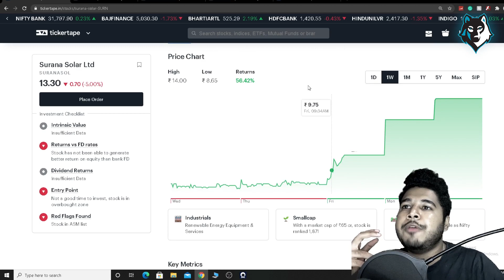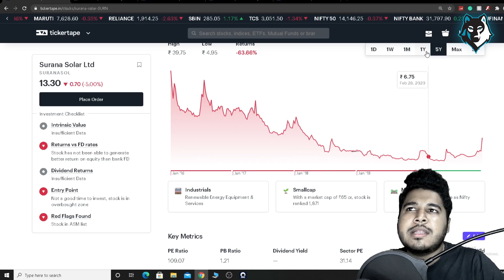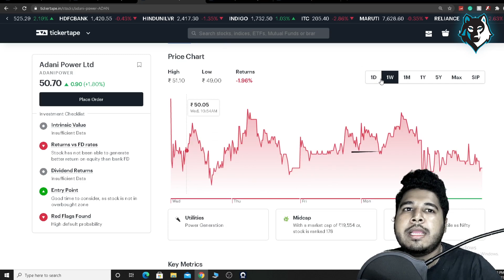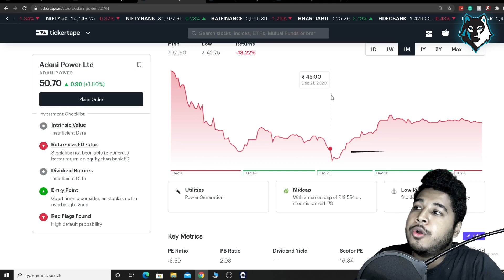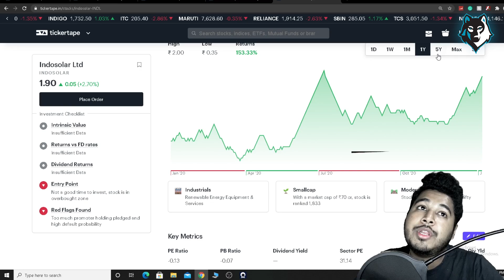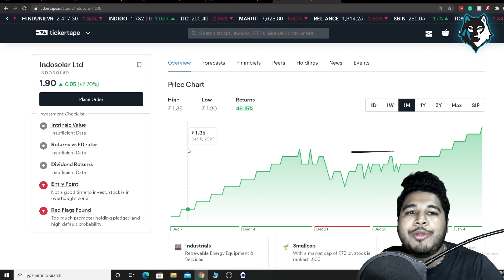Solar Energy Penny Stocks To Buy Now | Multibagger Penny Stocks 2021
Solar Energy Penny Stocks To Buy Now, Multibagger Penny Stocks

stocks to buy now for long term,
stocks to buy now for short term,
stocks to buy now nse,
stocks to buy now and hold
penny stocks analysis